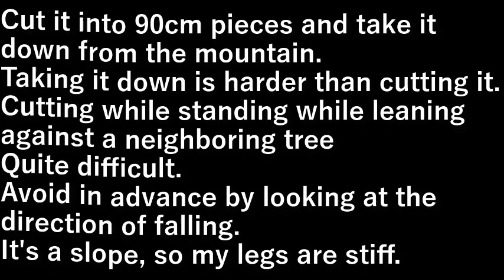榾木作り2 (2023.1.15) wood cutting 2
９０cmに切って山から降ろします。
切るより降ろす方が大変。

隣の木に寄りかかり立ったまま切るのは
けっこう難しい。

倒れる方向を見て事前に避ける。
斜面だから足がくがく。

Cut it into 90cm pieces and take it down from the mountain.
Taking it down is harder than cutting it.

Cutting while standing while leaning against a neighboring tree
Quite difficult.

Avoid in advance by looking at the direction of falling.
It's a slope, so my legs are stiff.

設備屋の適当田舎暮らし